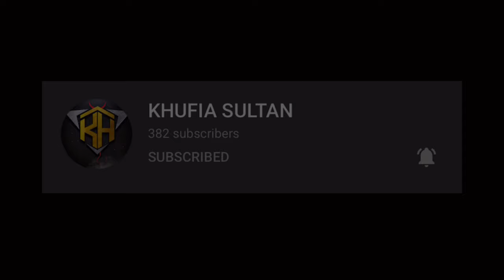CRADLES | IPHONE 11 PUBG MOBILE | SMOOTH EXTREME 60FPS GAMEPLAY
Support & Share With Your Squad & PUBG Groups :)

CLAN: KHUFIA (Leader)

IGN: KHUFIA SULTAN

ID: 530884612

CONTROLS: 4 Finger claw

PUBG MONTAGE
NewOnePlusNordMid RangePhone
cOPYRIGHT ACT 1976, ALLOWANCE IS MADE FOR "FAIR USEFOR PURPOSES SUCH AS CRITICISM, COMMENTING, NEWSREPORTING, TEACHING, SCHOLARSHIP, AND RESEARCH.FAIR USE IS A USE PERMITTED BY COPYRIGHT STATUTETHAT MIGHT OTHERWISE BE INFRINGING. WE MAKE THESE VIDEOS WITH THEINTENTION OF EDUCATING OTHERS IN A MOTIVATIONAL/INSPIRATIONAL FORM.